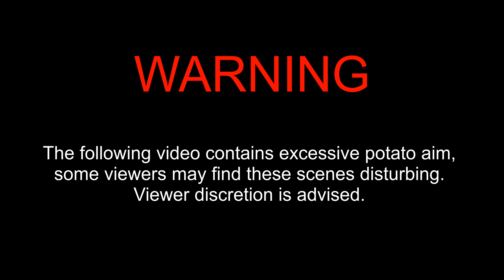OP SHOTGUN!!! UNLIMITED AMMO!! 1 TAP ELITES!! RUN & GUN FARMERS BUILD - Division 2 - TU12.3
OP SHOTGUN!!! UNLIMITED AMMO!! MAKE THIS NOW!! RUN & GUN FARMERS BUILD - Division 2 - TU12.3

Division 2 by PlumConch836 DISCORD server is now LIVE!

0:00 - Intro​​​​​​
0:08 - GAMEPLAY!!
5:07​​​ - BUILD

G'day Champions! Back with another build video.

Pulling some unused items out of the stash to give a run.

TSUNAMI SHOTTY!!

WARNING!! Heaps of potato aim in this one champs!

Also G'day to all the NEW players I've been squading up with in PVE and PVP. This has definitely helped keep the game fresh and enjoyable!

Music
Artist: 2050
Song Name: Power Punch